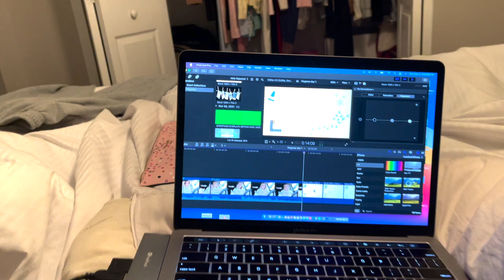Going Blonder at My hair appointment + Shopping for My Baby Shower (vlogmas day 6) | Natalie Nicole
Happy vlogmas day 6! Today I am going to go get my hair done, I am going blonder. I was thinking about going darker but maybe in the future. We also shopped for Baby shower decor and much more!